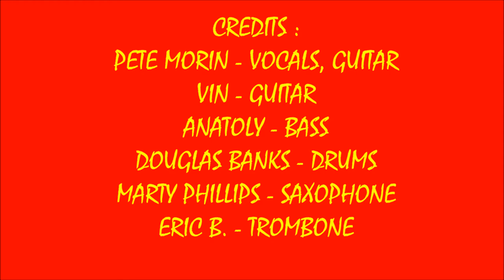SWEET LOOKING WOMAN - PETE MORIN (2/1/2018)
LIVE THERAPY THIRSTDAY SOUNDS #5 !!! SWEET LOOKING WOMAN - PETE MORIN !
RECORDED LIVE AT THE NEXT PAGE CAFE IN WEYMOUTH, MA. ON THURSDAY FEBRUARY 1, 2018.